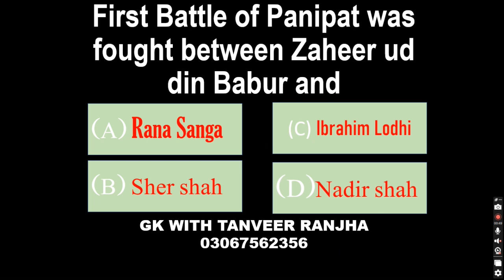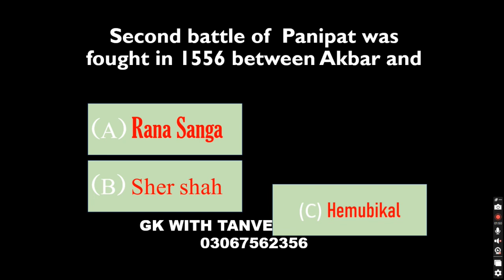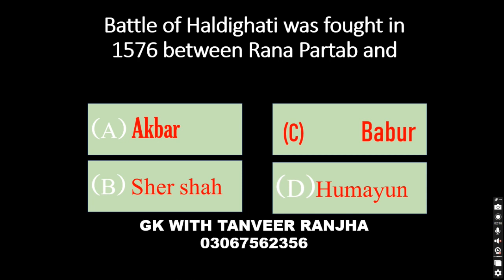Famous battles of Indian history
You have to answer these questions